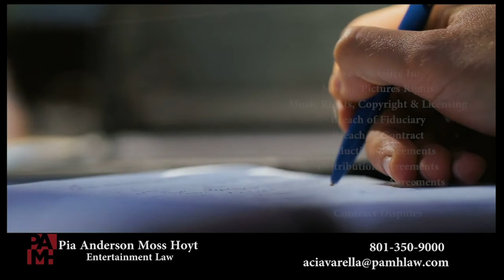Carrie Coon - The Nest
Actress CarrieCoon discusses her role, working with co-star JudeLaw and director SeanDurkin in new drama TheNest.